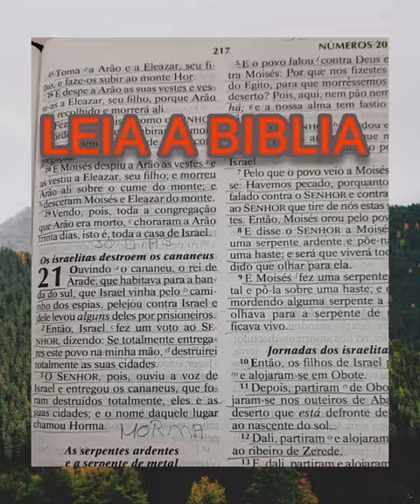Bíblia Sagrada João Ferreira De Almeida- pastor Deus fé leitura Jesus igreja # short